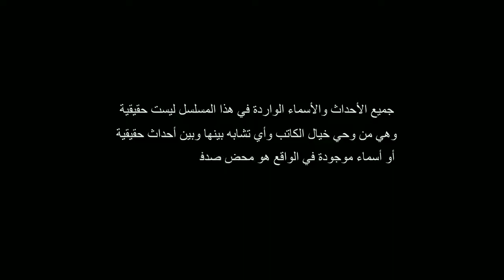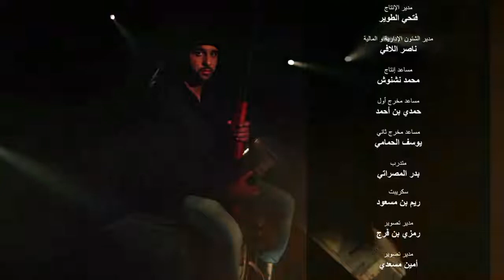DRAGUNOV EPS 04 Libya مسلسل دراجنوف الحلقة الرابعة ليبيا